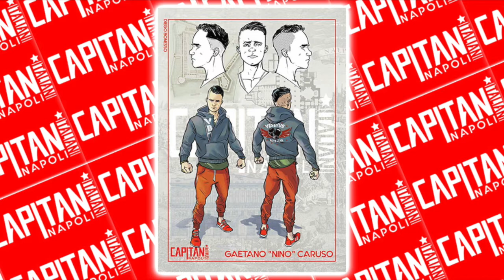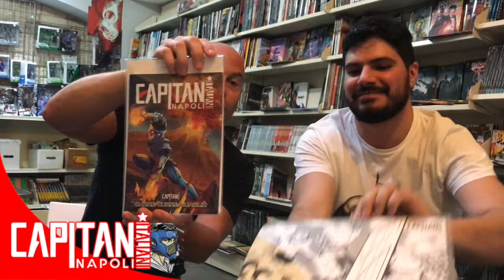Antonio Sepe, sceneggiatore di Capitan Napoli, intervistato da Vite da Peter Pan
La linea editoriale "Capitani Italiani" pubblicata da Venezia Comix, si arricchisce di un nuovo eroe: Capitan Napoli.
Maurizio Nataloni ha incontrato per Vite da Peter Pan lo sceneggiatore Antonio Sepe a ridosso del sold-out del numero zero al Napoli Comicon 2018